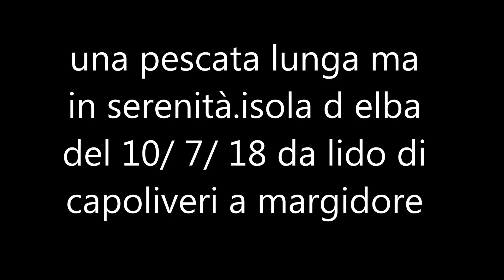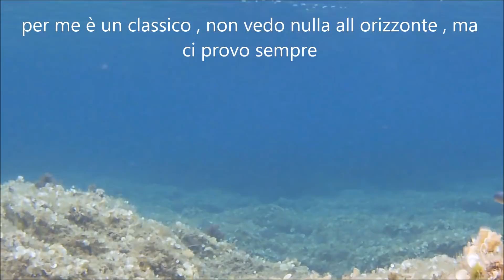pesca sub dal lido di capoliveri a margidore 10/7/18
buongiorno a tutte le mondò .

una pescata finalmente rilassante lunghissima nel percorso , ma con un barcaiolo terrestre Giuseppe e eccezionale puntualissimo alle ore 9 all uscita ,

ho compreso che il percorso non è assolutamente alla portata di tutti mentalmente e in certi casi fisicamente , ma a me gratifica moltissimo farlo , mi fa ricordare sogni di più di 20 anni fa realizzati ,

il mare non è più ricco come prima , ma scegliendo il momento giusto e con una bonaccia vera sono riuscito a pescare a scorrere veloce bene e a predare come piace a me , orate e saraghi qualche padella ci sta , ma molti pesci risparmiati perché avevo già un grande carniere

entrato all albissima a lido di Capoliveri con base al camping le calanchiole dopo una lunghissima camminata sono arrivato in fondo alla spiaggia vicino all antares

da li gia pronto in acqua fermo come faccio sempre io ho atteso l alba e sono partito , non ho potuto fare aspetti a norsi alle 6.30 c era già il bagnino e 3 persone , ho nuotato a stile libero tra fasciati mormore e una bella orata che è fuggita via ,

considerando i miei problemi fisici e il fatto che devo restare solo dove tocco credo di poter essere più che soddisfatto di tutto , ho usato il mio mimetismo tridimensionale la mia visiera piccola leggera e sicura i miei richiami e il diablo

tutti i pesci modesti ma tanti veramente tanti considerando 3 padelle clamorose e diversi saraghi e orate non sparate , se potessi fare lo stesso percorso con la stessa temperatura alle ore 12 non ho idea l orate grosse che potrei portare a tiro e i saragoni , ma dovendo stare attaccato a riva non mi è possibile per le limitazioni imposte dall ordinanza balneare , va benissimo cosi

la mia idea di predazione è molto dinamica ...fisica .veloce mentale ...con decine di tuffi anche a vuoto nel nulla , ma mi diverto come fosse il primo giorno come se avessi 20 anni ma ne ho più di 60